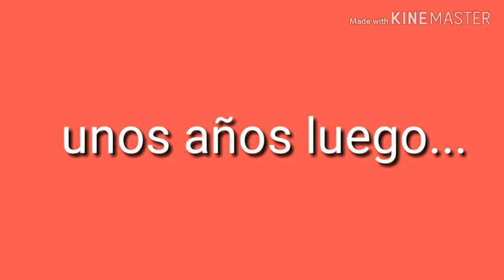Si yo fuera. De la peli "adoptada :v"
Emmm no se le hizr pero algo es algo :v